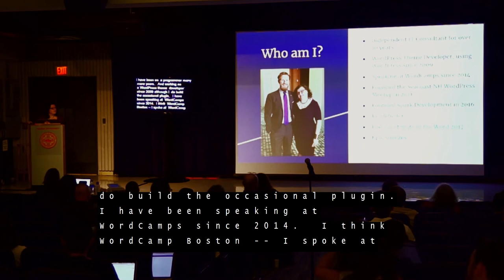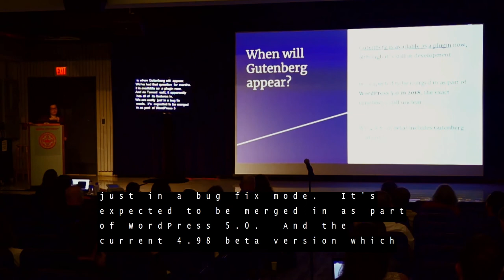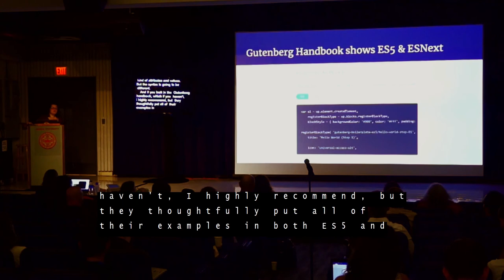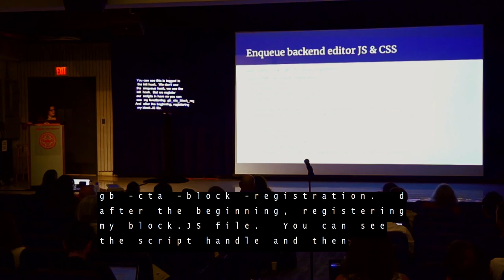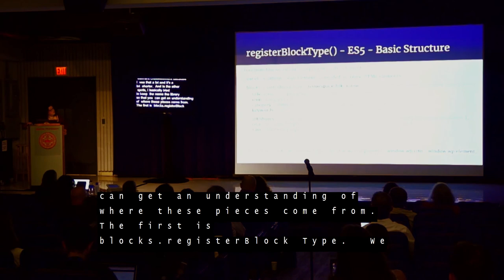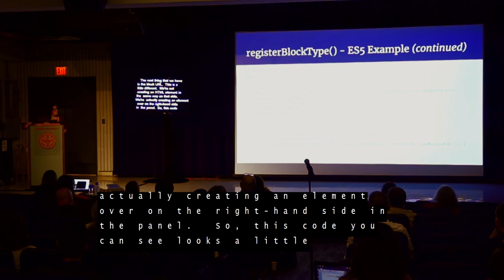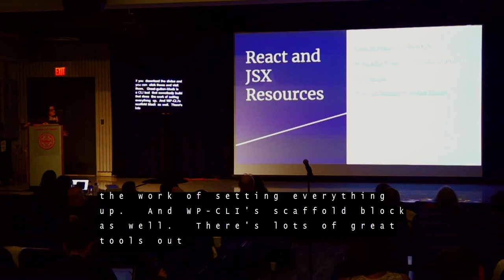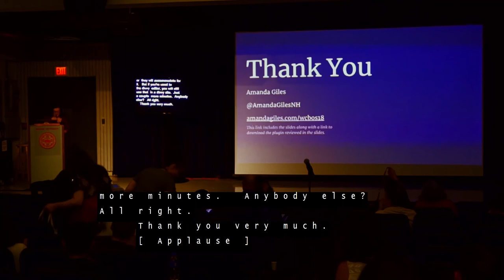Basics of Building a Gutenberg Block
The Basics of building a Gutenberg Block

The future is Gutenberg and it is coming. Will you be ready? Gutenberg is a whole new editing experience for WordPress. If you are a WordPress developer you will not want to miss this talk where we will dive into the world of building your own gutenblocks.

Amanda Giles

Amanda Giles is WordPress Evangelist and Enthusiast who loves converting people to WordPress. She’s been developing websites since 1994 and has been building WordPress themes since 2009. She hails from New Hampshire where she founded the Seacoast NH WordPress meetup in 2011. She works as an independent consultant and also as part of Spark Development, a small agency focusing on WordPress web development. Amanda’s loud sneezes have occasionally caused restaurants and theaters to break out in applause and she’s also now known for having dropped the f-bomb on stage during the 2017 State of the Word.

Find her on Twitter: @AmandaGilesNH